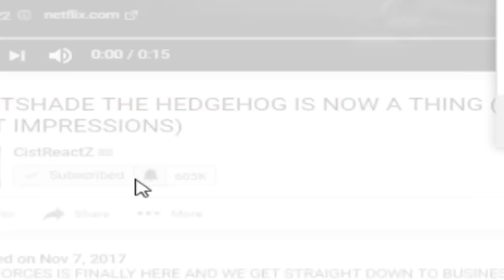CUPHEAD: RELOADED (MUGMAN) WORLD 2 GAMEPLAY!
BACK IN CUPHEAD RELOADED, THIS TIME AROUND AS MUGMAN WE TAKE DOWN WORLD 2 LIKE IT IS NOTHING... HOPEFULLY!
Thanks to the Cuphead Wiki!  (BOSS PNGS)